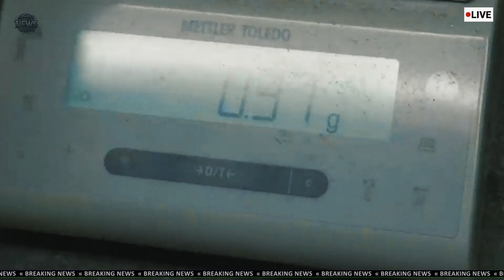Terrifying! 2nd Eruption Of Kilauea Volcano On The Big Island Hawaii! USGS Alert Today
Terrifying Today! Kilauea Volcano Massive Eruption Rocks Hawaii on Christmas! USGS Issues High Alert

As Hawaii prepared to celebrate Christmas, the Kilauea volcano erupted with alarming force, sending fountains of lava and plumes of ash high into the sky. The eruption, which began unexpectedly earlier today, has led the US Geological Survey (USGS) to issue a red alert, warning residents and visitors of potential dangers.

Lava flows are rapidly advancing, threatening nearby communities and critical infrastructure. Volcanic ashfall has already been reported in surrounding areas, prompting authorities to urge everyone to stay indoors, wear protective masks, and avoid non-essential travel.

While the holiday spirit was in full swing, the eruption has cast a shadow of fear and urgency over the festivities. Emergency services and first responders are on high alert, working tirelessly to ensure the safety of residents.